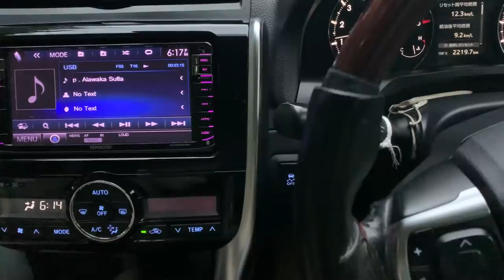HOW TO STOP VEHICLE IF BRAKE FAILS! ,(Sinhala) Every driver should know This. MRJ safety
Do you know how to stop your car or vehicle if the brake fails, this is how it is done. don not be panic and do what this video says. be safe. Tech talk by RKbe smart and be responsible. mrj safety

In brief: what to do if your brakes fail
Get out of the way of other traffic
Pump your brakes
Give clear signals
Use your gears
Use your handbrake or electronic parking brake
Turn on your air conditioning
Look for uphill escape routes
Use kerbs, verges and bushes

save your life when a power cable fallen on vehicle, වාහනේ යද්දී කරන්ට් වැදිල මැරෙන්න අකැමති අයට

Best Secret Tips (Sinhala) to save fuel & money & Fuel Economy Tested with a Toyota Premio, MRJ

my camera used. Apple iphone XS Max 64GB black (best cam) You can donate to the channel to bring more valuable videos. (I am doing this as a hobby and your donation will support making more valuable videos in the future)